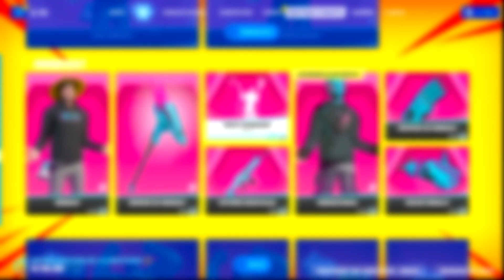J'ai OUVERT le CADEAU de GUFF Secret sur Fortnite ! (glitch)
On se retrouve pour une nouvelle vidéo ou j'ouvre le cadeau de guff sur fortnite

👻 Snap : bricebbrice